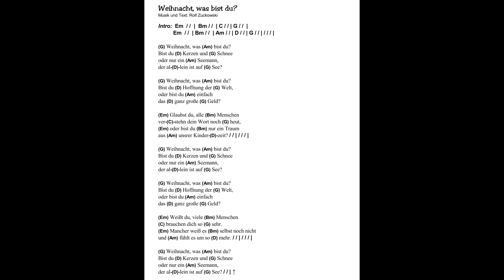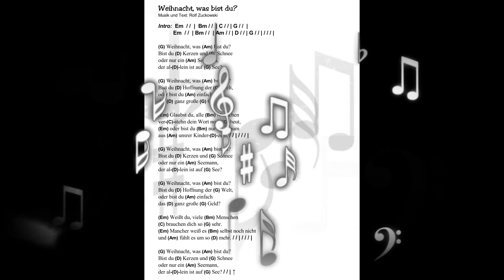Weihnacht, was bist du (Ukulele und Gesang)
Diese Aufnahme entstand auf Anregung von Norbert Koch für den von ihm organisierten und gestalteten Adventskalender 2021

Gesang und Ukulele (Tenor mit low g): Jutta Riedel-Henck, 2021